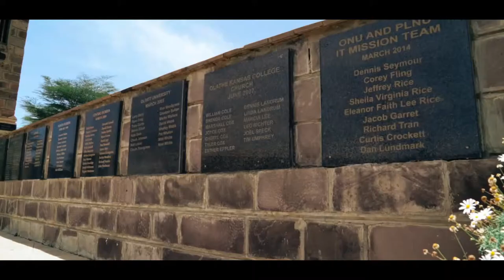ANU DOCUMENTARY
"What Begins here, transforms the world"